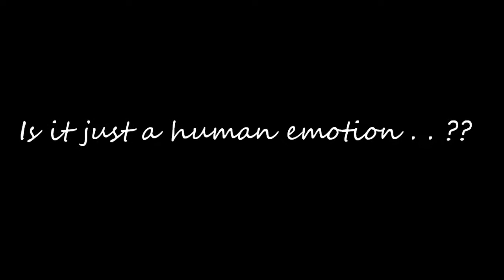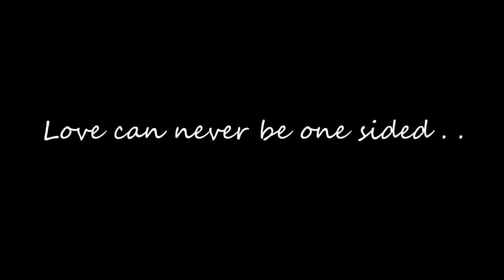Love is nature...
a small video i made jus to show how love is in everything ...

love the world.. n it will love you back ...

Amit Goel ( video n music )